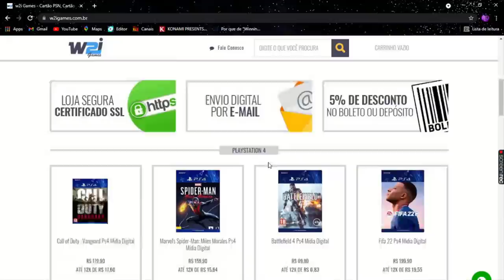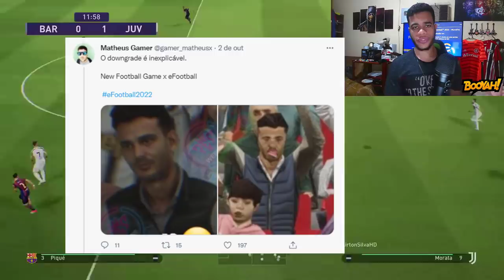EFOOTBALL 2022 - KONAMI LANÇOU O JOGO LIXO DE PROPÓSITO E JÁ TEM UMA NOVA VERSÃO MELHORADA CHEGANDO!